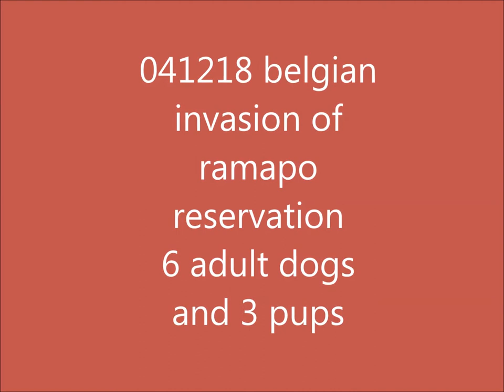041218 ramapo pups music by all day breakfast band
4/12/18  hike with dave and his puppies and abby, tekani and valor, with riley maggie and roxie. ramapo college ecology students stopped to pet the dogs...a great day with some swimming at the reservoir--ramapo reservation

music by all day breakfast band, fire on the mountain, shanghai and come one boys lets hunt the horses..